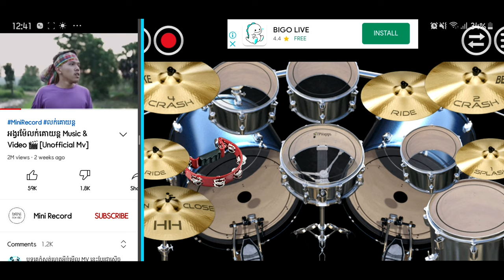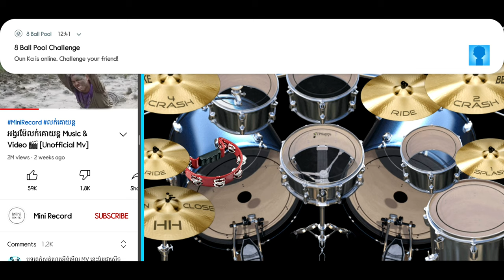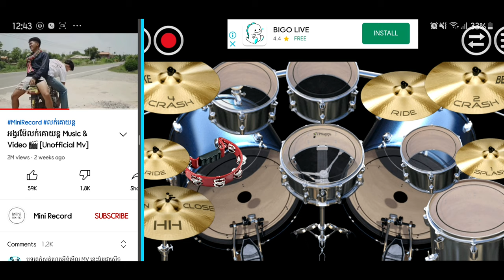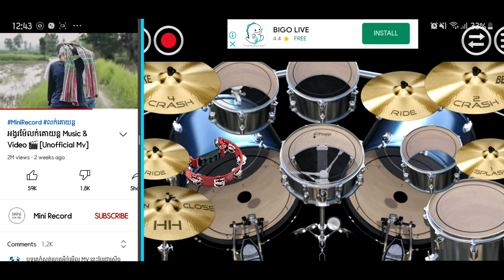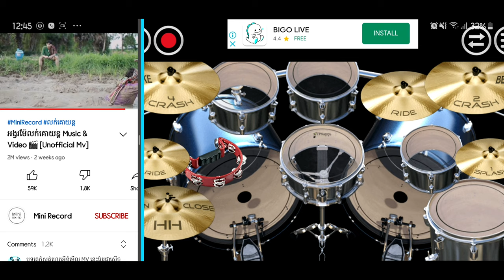លក់គោយន្ត - Mobile Drum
Khmer drum App